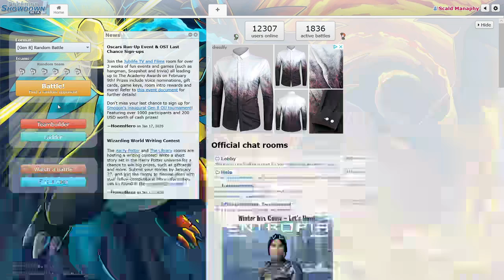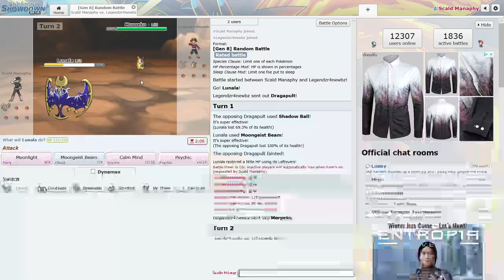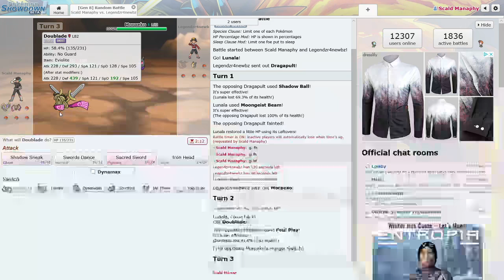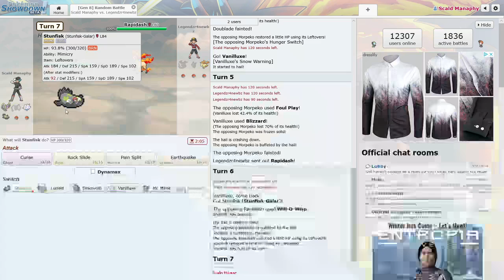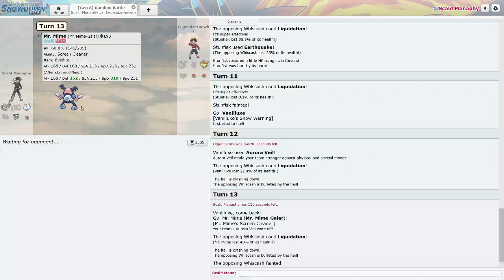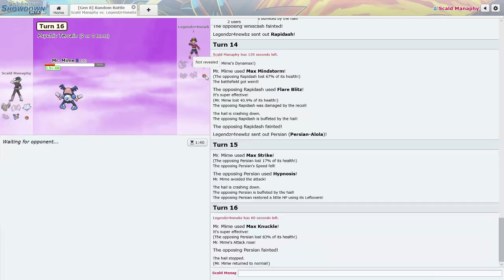Pokemon Showdown "We are back again"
Also the channel might get a name change...